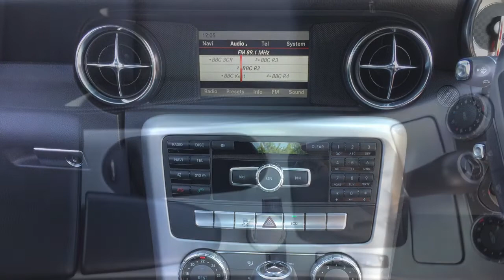My Movie 26